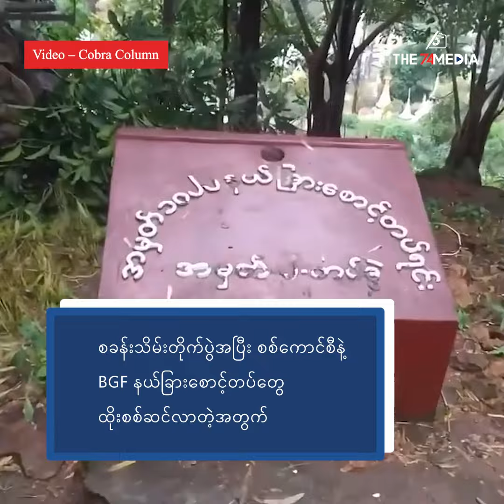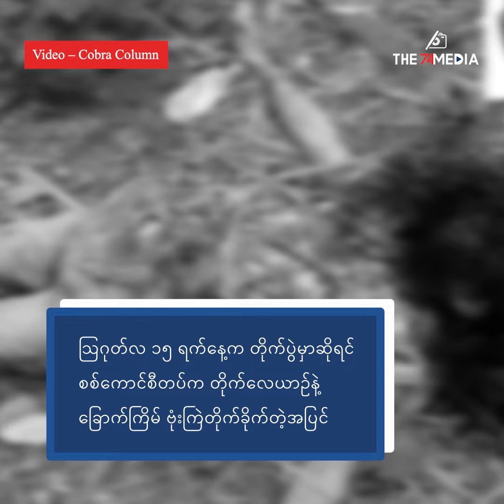လက်ခတ်တောင်တာဝါတိုင်စခန်းကို ထိုးစစ်ဆင်သည့် စစ်ကောင်စီတပ်ဖွဲ့ဝင် ၃၀ ခန့်သေဆုံးသည်ဟုဆို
စစ်ကောင်စီတပ်က ဗိုလ်ကြီးအဆင့် အရာရှိ သုံးဦး၊ ဗိုလ်မှူးတစ်ဦး သေဆုံးခဲ့ပြီး လက်နက်ခဲယမ်းအများပြား သိမ်းဆည်းရမိခဲ့ပါတယ်။